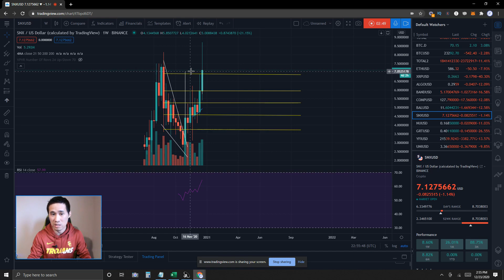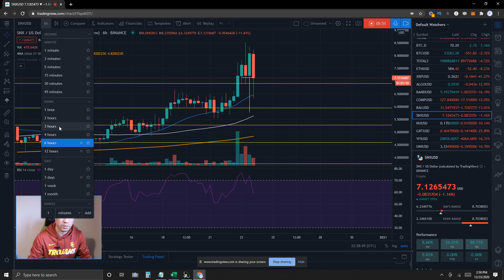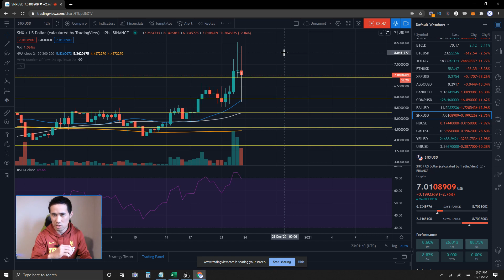Synthetix Cryptocurrency Coin SNXUSD Binance Chart Price Prediction & Technical Analysis 12/23/20